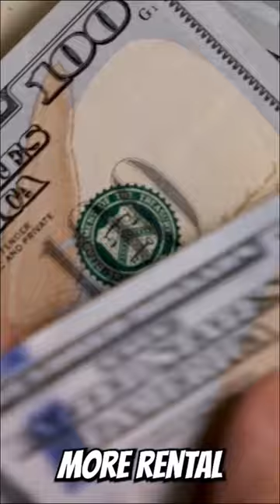Cross Country Rentals Good or Bad?